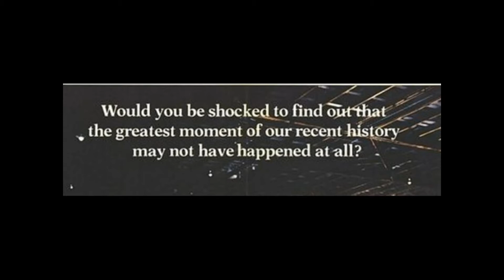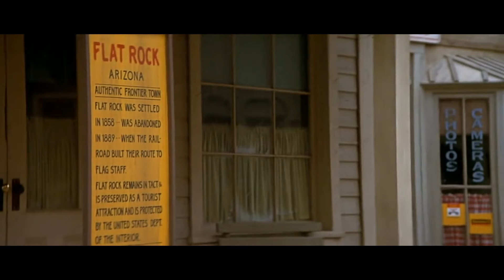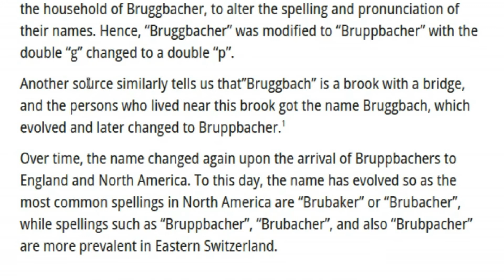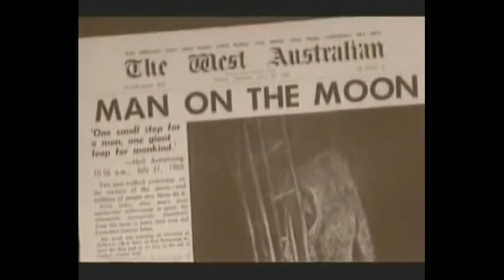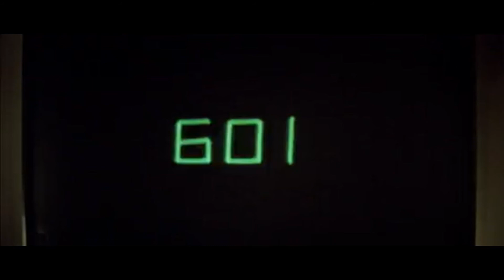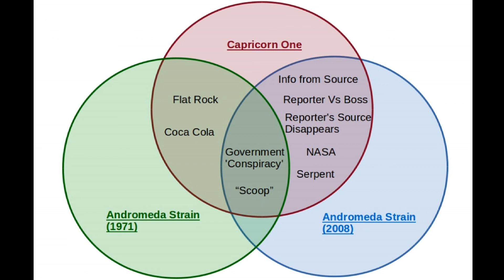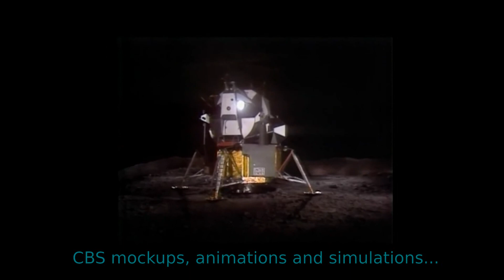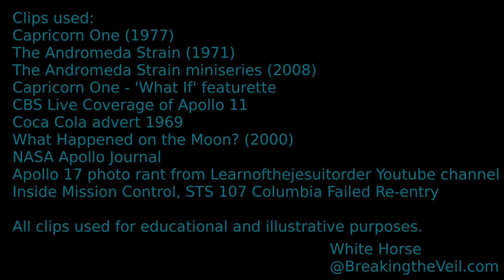Capricorn One "A Funny Thing Happened on the Way to Mars" - Fakery at Flat Rock - NASA & Flat Earth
A look into the 1977 movie "Capricorn One".

I also take a look at The Andromeda Strain movie (1971) and remake (2008) for some parallels.

(There appear to be some audio issues, I'll take a look at that and see if I can fix it!!)

This film has been uploaded to YouTube / Google for non-profit educational purposes only as aloud per sections 107 through 118 of US copyright law (Title 17 US Code) and is not meant in any form to infringe on anyone's copyright.